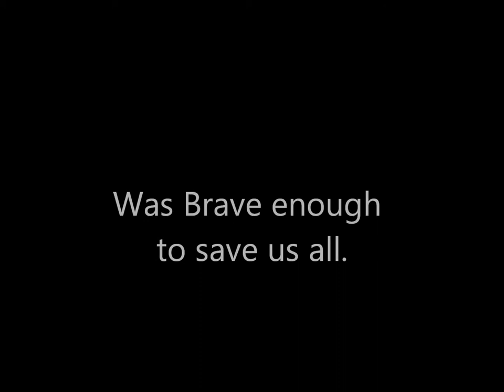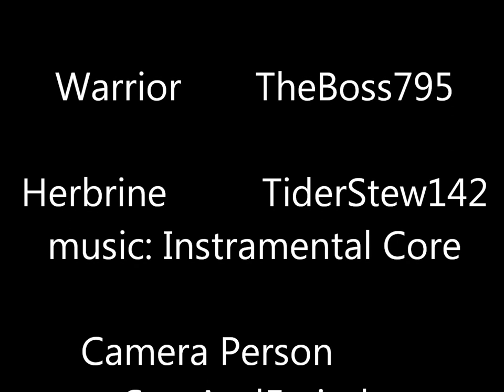Herobrines last stand - A Minecraft Machinama